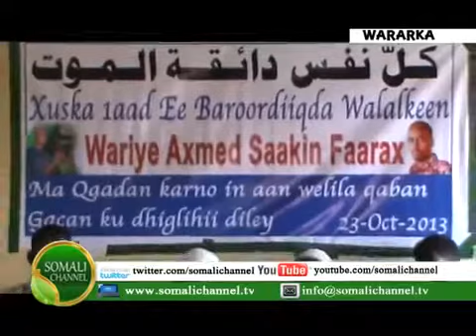Saxaafada Gobolka Sool Oo Qabatay Kulan Lagaga Hadlayo Dilkii Wariye Axmed Saakin Faarax 2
Saxaafada Gobolka Sool Oo Qabatay Kulan Lagaga Hadlayo Dilkii Wariye Axmed Saakin Faarax 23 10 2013 SOMALI CHANNEL.

Saxaafada Gobolka Sool Oo Qabatay Kulan Lagaga Hadlayo Dilkii Wariye Axmed Saakin Faarax 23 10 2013 SOMALI CHANNEL. SOMALI CHANNEL. SOMALI CHANNEL. Wararkii ugu dambeeyay .

SOMALI CHANNEL.

SOMALI CHANNEL.

Wararkii ugu dambeeyay & Riwaayado qosol badan kala soco We are the largest Somali Productions Company.

SOMALI CHANNEL.

SOMALI CHANNEL.

MAAMULKA DEGAMADA BOOCAME EE GOBOLKA SOOL IYO U GAAS CABDIRISHIID XASAN AADAN MAANTA DHAGAX DHIGAY MASHAARIIC AY UGU DEEQADAY SOMALILAND DEEGAANKA .